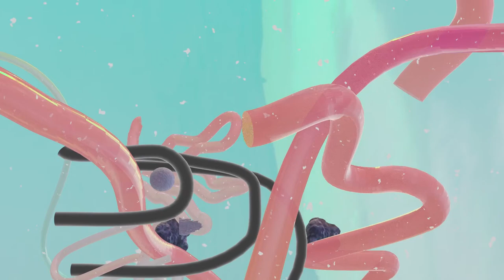Alican - Crane Dub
ISO017

“This EP is a reflection of my lockdown times over the past 18 months. I spent a lot of time in the studio, writing new music, dreaming about the days when I used to go on tour, vacations, spending time with my friends and of course the dancefloor!”